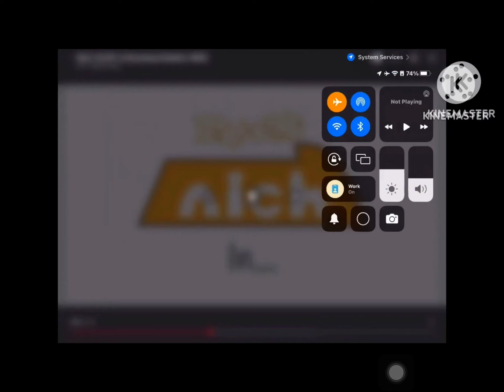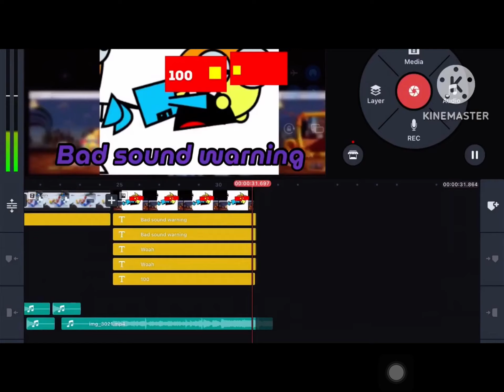1 august 2023